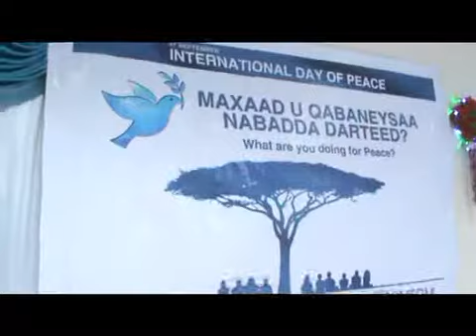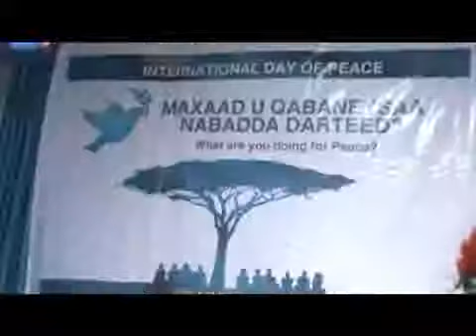Warka Maalinta Nabada iyo Saxaafada Soomaaliya 16 09 2014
somsat tv waa warbaahin ku hadasha afka somaliga waxayna danaysaa ama ka hadashaa arima somalida.